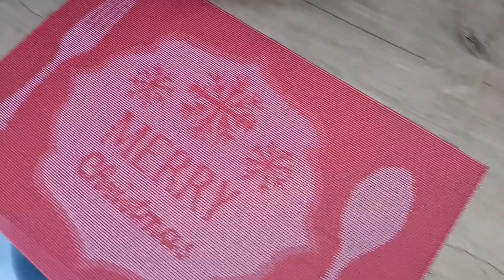VLOG: ХОТЕЛА ЛЕПЁШКИ...06.02.2023